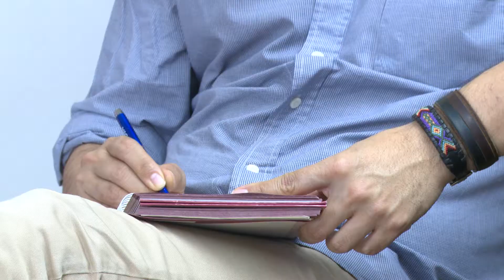Diálogo de las Ciencias Sociales y Humanas - Wilson López López. Sesión 1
En el marco del proyecto de investigación "Hacia una Cartografía Discursiva de la Reconciliación en Colombia" el investigador Wilson López López presenta un análisis socio-cognitivo de la disposición a perdonar, reconciliarse y amnistiar el contexto del conflicto armado colombiano.